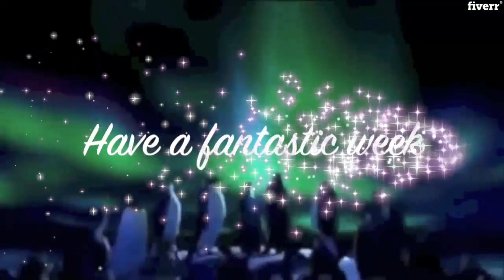I will create a FUNNY Happy Feet Happy Birthday Video with your text - Greeting Cards & Videos Serv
I will create a FUNNY Happy Feet Happy Birthday Video with your text - Greeting Cards & Videos Services
I will create this Funny 'Happy Feet' Happy Birthday Video Greeting card with your customised messages for your special someone.  Up to 4  customized messages  can be included. This gig is offered exclusively on Fiverr.
The full version of this funny happy birthday video is available for viewing
I can EXPRESS deliver this video in just 1 day as an optional gig Extra.
Please have a look at the full range of other examples of my work on my channel